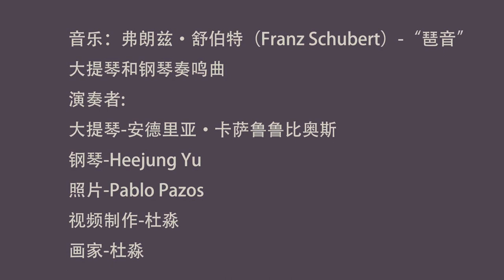ANDREA serie 4,Portrait#Red melody#Cellist#Oli painting#Retrato pintura oleo#肖像#红色旋律#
Beautiful Andrea,Cellist,When she was very young, I used her as my subject,Beautiful melody and beautiful image Is my inspiration,In her manor,She plays the cello and I draw her.

Hermosa Andrea, violonchelista, Cuando era muy pequeña, la usaba como mi tema, hermosa melodía y hermosa imagen es mi inspiración, en su finca, toca el violonchelo y la pinto.La música del video es interpretada por el propio Andrea.
Haga clic en el sitio web del oeste para ver más actuaciones de Andrea

美丽的Andrea,大提琴家,当她很小的时候我就以她为我的创作题材,优美的旋律和唯美的形象,是我创作的灵感.在她家庄园里,她拉大提琴,我画她.视频中的音乐由Andrea本人演奏.请点击西面网址观看Andrea更多的演出